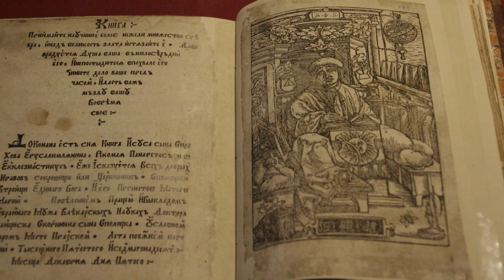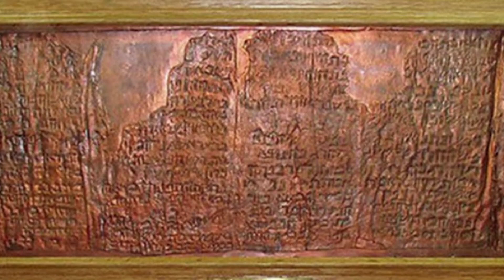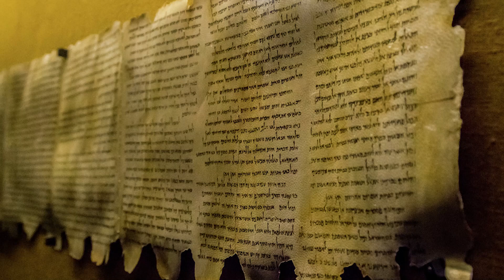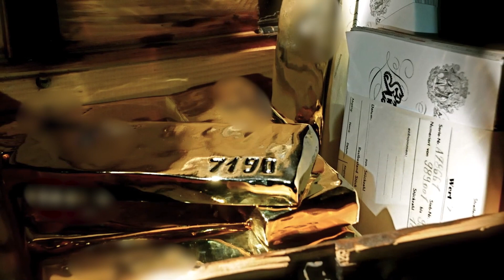10 самых разыскиваемых сокровищ в истории человечества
Человечество за всю историю своего существования успело создать множество ценных и суперценных произведений искусства, исторических памяток и просто вещей, которые стоят сейчас целые состояния. Большая часть из них доступна самому широкому кругу людей или же доступна богачам, но, в общем, всем известно, где эти сокровища находятся. Но есть особенная каста таких вот драгоценностей - все знают, что они существуют, по крайней мере, уверены в этом, но никто не знает, где же они находятся, а если кто и знает, то не признается. Вот как раз о таких 10-ти самых разыскиваемых сокровищах в истории человечества я и хочу тебе рассказать в этом видео. Интересно? Тогда не переключай, погнали.

Исторический канал MegaShow TV - уникальный в своем роде канал на Youtube в области истории. Мы рассказываем и показываем те моменты, о которых как правило молчат. Самая большая уникальность состоит в том, что мы говорим о истории не предвзято, по крайней мере очень пытаемся это делать. Яркий пример история СССР, ведь в Союзе Советских Социалистических Республик было очень много разных вещей, когда там было плохо, мы так и говорим, что было плохо, если было хорошо, то именно так и показываем.
На канале вообще очень много информации про период СССР (больше среди всех существующих каналов). Мы рассказываем о тайнах и секретах советского союза и о том, как жили простые люди в СССР, какими вещами пользовались и как одевались, что смотрели по советскому телевизору и как отмечали новый год в СССР. Так же много интересного и о людях, личностях, которые жили в этот период, таких как: Сталин, Ленин, Горбачев, Калинин, Брежнев, Хрущев, Берия, Молотов, Жуков, Косыгин, Андропов, Черненко и другие.

Еще много тематик, так или иначе связанных с Российской Империей,  Московским Царством и Киевской Русью. Не забыли мы и про самые интересные исторические события во всемирной истории.